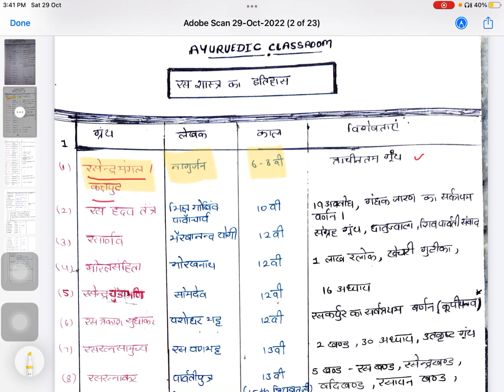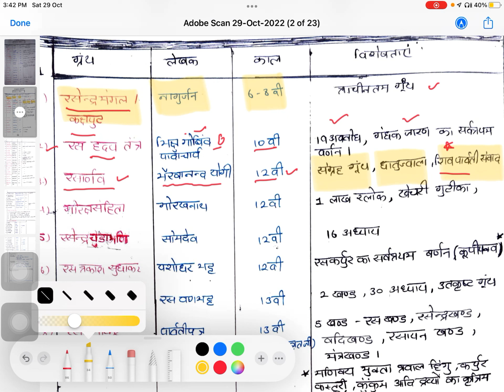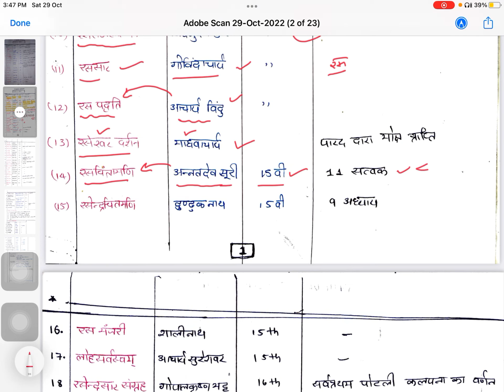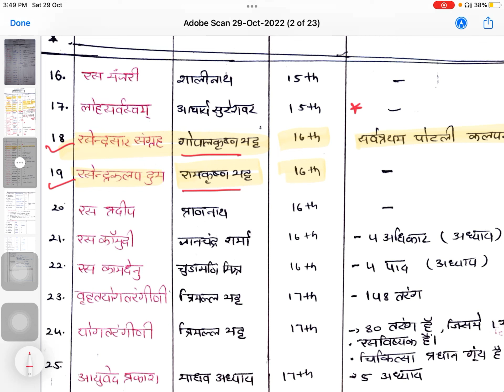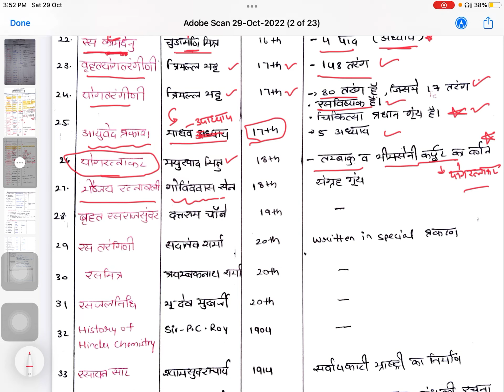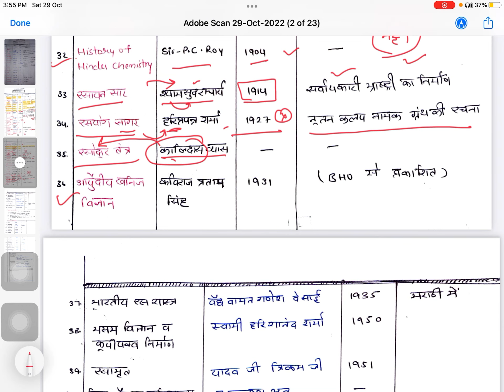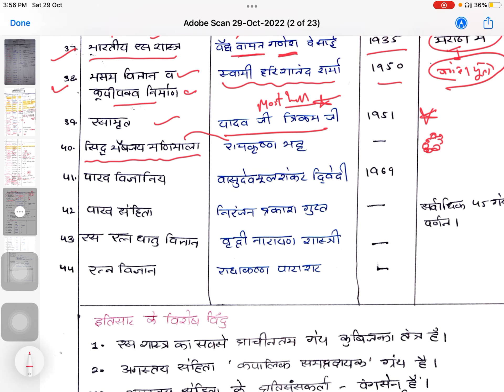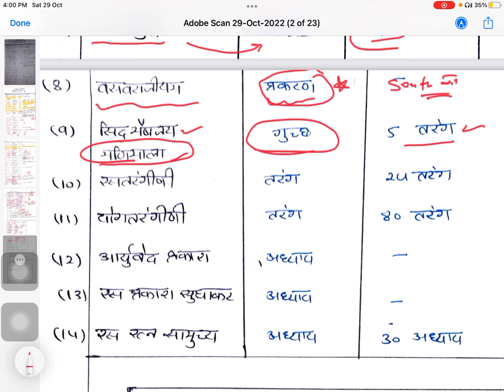RASASHASTRA ITIHAS (most important topic cover) mnemonics